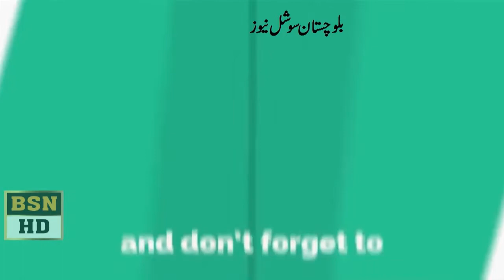Minster Noor Muhammad Domar Speech At Balochistan Assembly